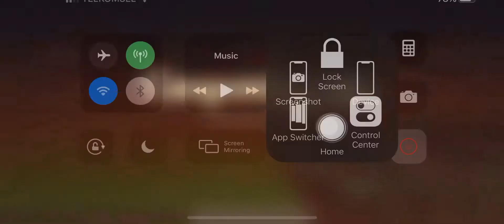Farm Light Point Aldo (Miglance Castle Very Hard) “Another Eden Indonesia”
Haloooo